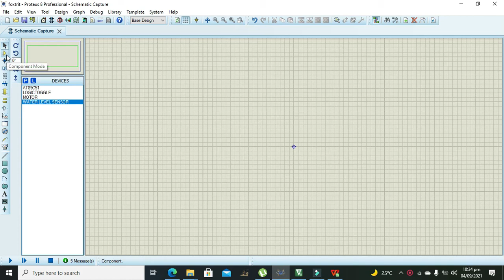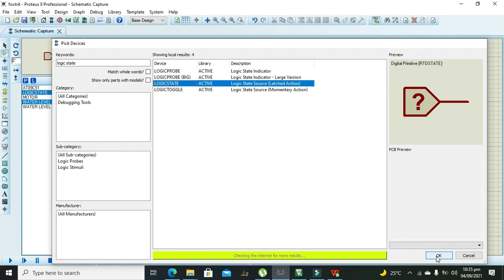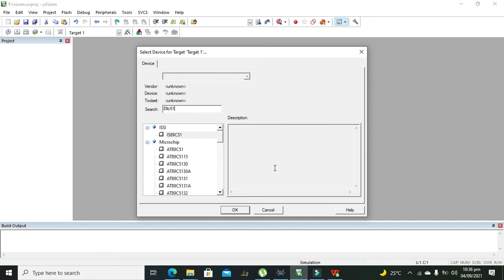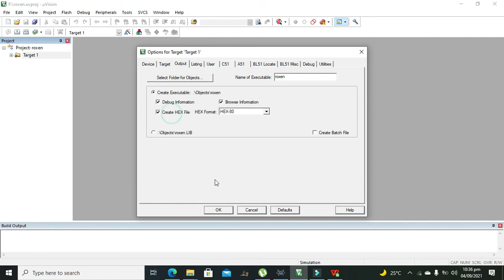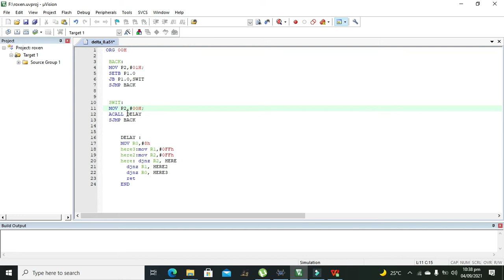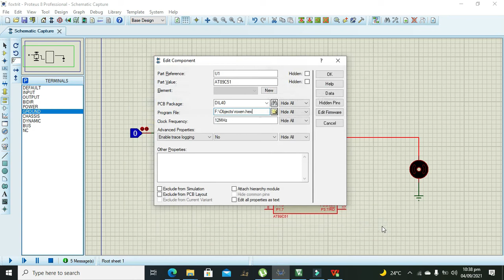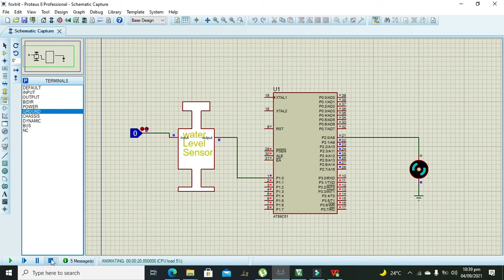water level sensor interfacing with 8051/89c51 in proteus using assembly language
1. how to interface a water level sensor with 8051 in proteus using assembly language.

2. proteus simulation of 89c51 with water level sensor.

3. Assembly language code for water level sensor with motor using 8051.

4. simulation of motor auto on and off using water level sensor with 8051 in assembly language.

5. water level sensor based motor on and off via assembly language in proteus